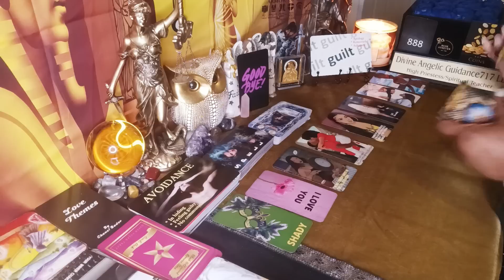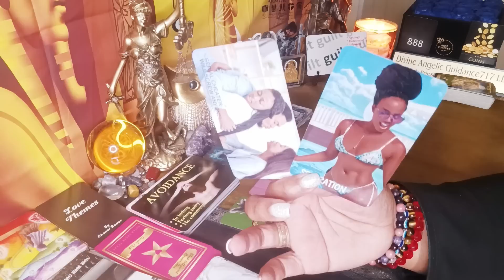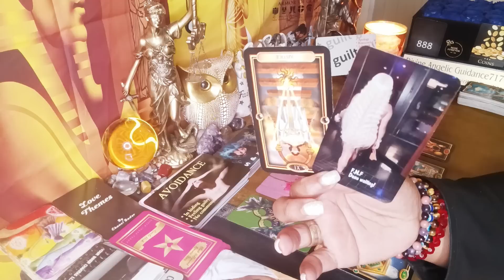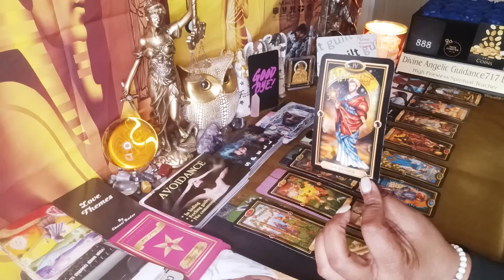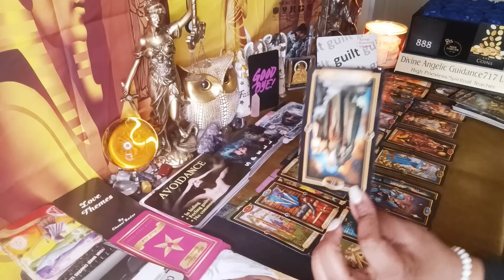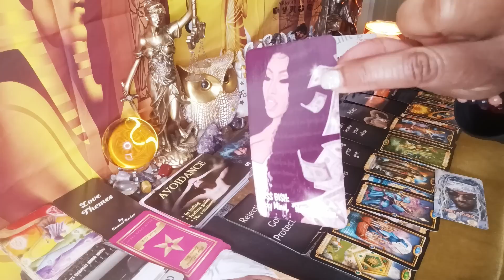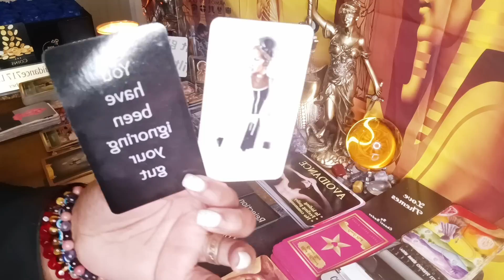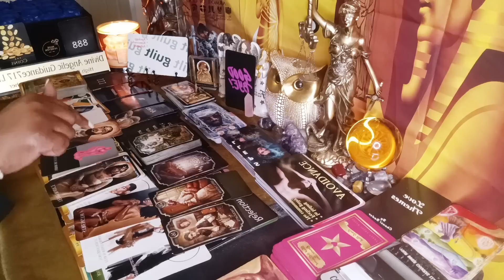ASHAMED THEY FALSELY ACCUSED YOU AND SAID/DID THIS BEHIND YOUR BACK...GUILTS EATING THEM UP💥😩💥